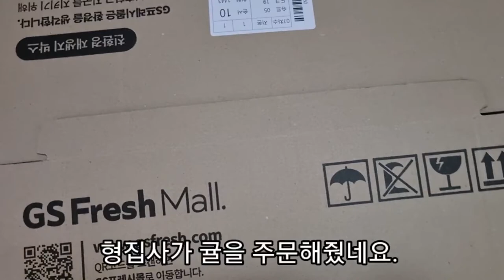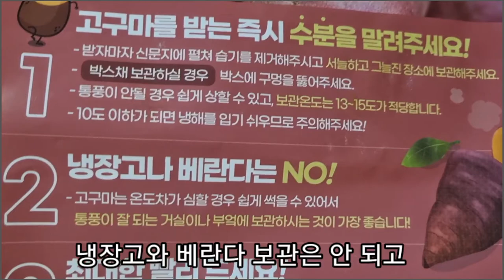행복에 대한 단상